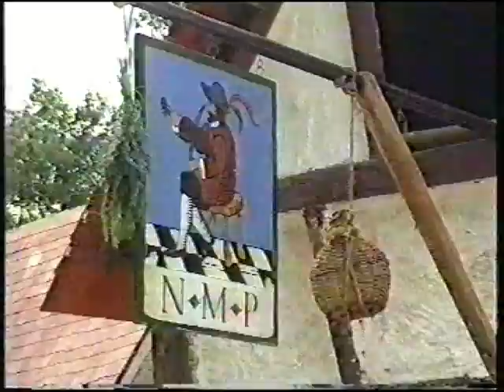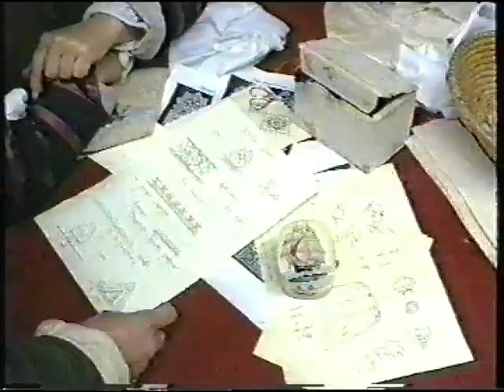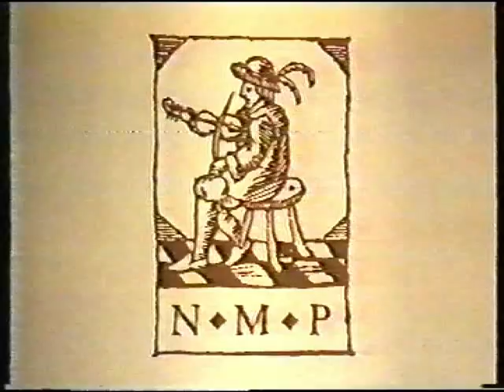Festival of London Elizabethan Village at Alexadra Palace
Festival of London – Elizabethan Village 1988

In 1988, part of the Festival of London celebrations involved building an Elizabethan village at Alexandra Palace.

This was a massive project and the concept for this was by
"Nuns Meadow Productions"
Directors James Bisgood and Sharon Lindo

The Houses were designed and Built by David Brown of Renaissance Living History Re-Creations Ltd.

Music was played by Tarletons Jig with the Noise of Minstrels